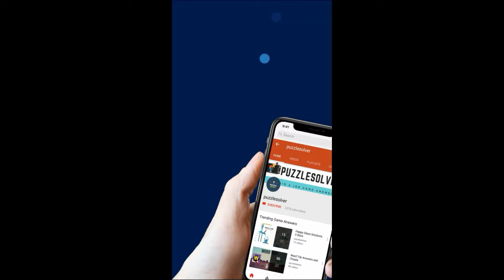Amaze Level 834 Walkthrough